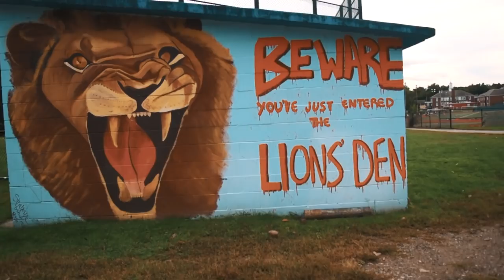Boston Latin Football @ Newton South (2018)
Produced by Will Moore and Oliver Hannon